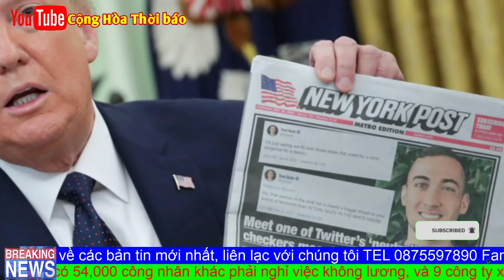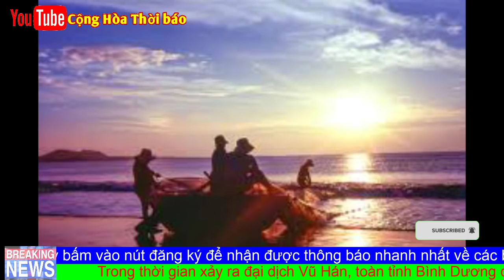TQ TUYÊN BỐ VÙNG NHẬN DẠNG PHÒNG KHÔNG ADIZ, VN HẾT ĐƯỜNG BAY RA BIỂN ĐÔNG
Mới đây, tờ South China Morning Post ngày 31/5 dẫn một nguồn tin quân sự thuộc Quân giải phóng nhân dân TQ (PLA) tiết lộ rằng Bắc Kinh đã lên kế hoạch thiết lập vùng nhận dạng phòng không (ADIZ) tại Biển Hoa Nam (Biển Đông) từ năm 2010.